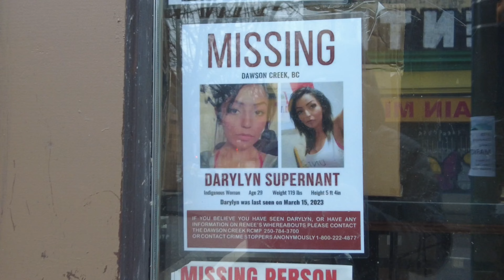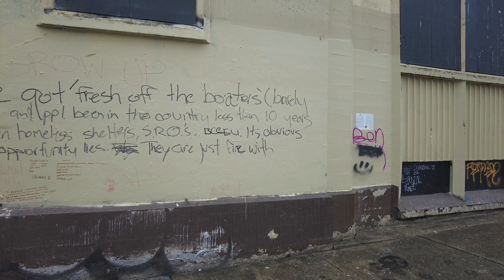"Streets of Struggle: Vancouver's Hidden Homeless Reality"Canada🇨🇦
🌟 Welcome to "Vancouver Walks" where we shine a spotlight on the often overlooked realities of homelessness in Vancouver. 🏙️ In this gripping documentary, we take you on a journey through the streets of the city, revealing the daily struggles and triumphs of those living on its sidewalks. From makeshift shelters to the resilience of the human spirit, we uncover the stories behind the statistics and challenge misconceptions about homelessness.

🎥 Join us as we venture into the heart of Vancouver's streets, capturing raw and unfiltered glimpses of life on the margins. Through intimate interviews and immersive footage, "Street Chronicles" invites you to confront the harsh realities faced by our homeless neighbors. But it's not just about awareness - it's a call to action. 🤝 Together, let's ignite compassion, understanding, and community empowerment to create a brighter future for all.

Together, we can make a difference. Join the movement today.